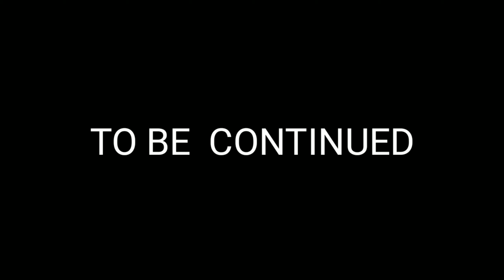Teacher and Military: GUNMEN part 1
Masked gunman opens fire at a shopping mall in Lopburi, killing multiple victims.

LOPBURI – A masked gunman carrying a silenced weapon opened fire and killed multiple victims at a Robinson’s Shopping Mall on Phahonyothin Road in Lopburi, Thailand at about 9 pm on Thursday, 9 January 2020.

CCTV footage showed a man wearing military-style dress and a full face mask. According to witnesses, the man opened fire indiscriminately. Two people were initially killed and four others injured.

Lopburi police said one of the victims was a two-year-old boy who was shopping with his mother. He died at a hospital a short while ago
The masked gunman is still at large after fleeing on a Yamaha Fino motorcycle.
Major General Chakthip Chaijinda, Commander in Chief of the Thai Royal Police, called for the immediate capture of the suspect and says all possible resources of the Thai Police are being used to locate the suspect.

School director arrested as the man who killed 3 in Lopburi gold robbery.
After weeks of intense search, 38-year-old Prasithchai Khaokaew has been arrested and is being interrogated as of publication time. According to the police, the man who shot seven people while he robbed the gold store on January 9 works as a school director in Singburi province.

Not many details were given but on the school website, Wat Pho Chai School listed him as its director.

Two days after the killing, a photo of him dining at a restaurant together with his partner was uploaded on his social media account, Khaosod English reported.

A teacher who works at the same school said Prasittichai is a gun enthusiast who owns several firearms, but he expressed disbelief at the arrest. He described Prasittichai as a “friendly” person who easily gets along with anyone, the report added.

“I’m really shocked, and I still don’t believe it’s really him. I’d like to listen to what the police have to say first,” said the teacher, who spoke on condition of anonymity. “How is it possible?”

Amnat Wichayanuwat, sec-gen of the Office of Basic Education Commission, said Prasithchai would be fired from his post if his crime is proven in the court.